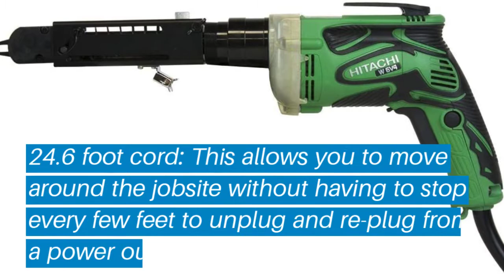Top 5 Drywall Screw Gun: Best Drywall Screw Gun Reviews | Top Drywall Screw Gun (Buying Guide)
✅ Are you Thinking to purchase the best Drywall Screw Gun? This video will help exactly which are the best budget Drywall Screw Gun on the market today.

⬇️Click to Show More⬇️

Hitachi W6V4SD2
Milwaukee 2866-20
DEWALT DW255
Makita XSF03Z
DEWALT DCF620B

Don’t miss this in-depth review of the best Drywall Screw Guns for the money, and enjoy your first or new Drywall Screw Guns buying.